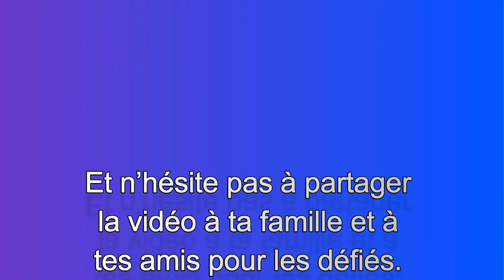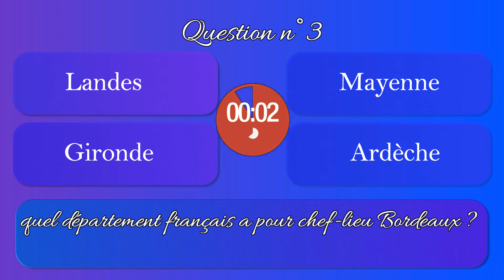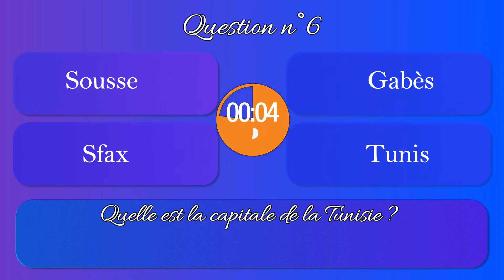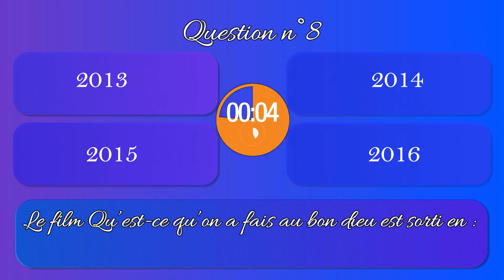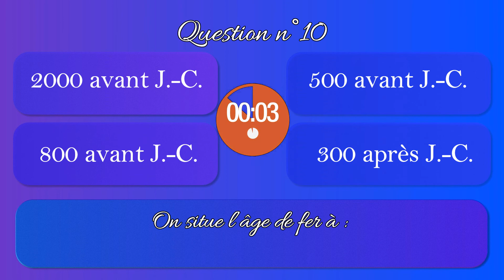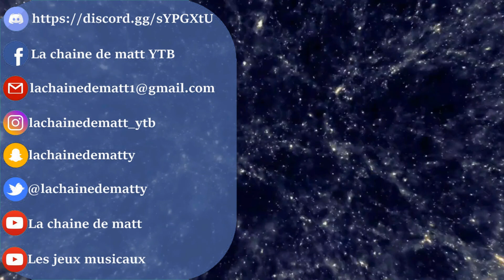LE GRAND QUIZZ #25 Auras-tu la moyenne?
Je vais te poser 10 questions avec 4 réponses, à toi de trouver la bonne réponse à chaque fois ! une bonne réponse = 2 points donc dis-moi à la fin de la vidéo ton score en commentaire. Et n’hésite pas à partager la vidéo à ta famille et à tes amis pour les défiés. Bonne chance

Tu peux me contacter sur mes réseaux :
Twitter :@lachainedematty ( La chaine de matt )
Facebook: La chaine de matt YTB
Discord (La chaine de matt YTB)

Mon autre chaine Youtube : Les jeux musicaux (toutes les vidéos sortent à 11h)